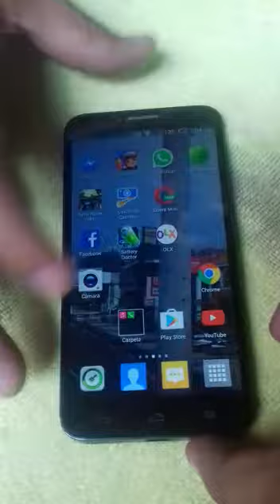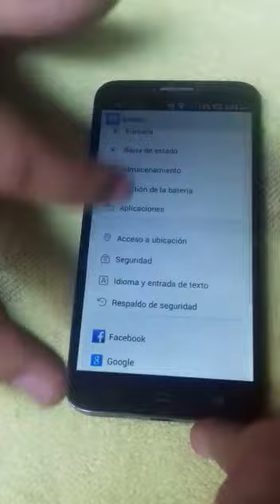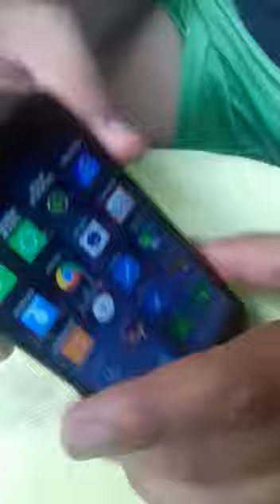Conociendo mas de el alcatel one touch idol 2 grande 6037B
Este es un tutorial sobre el alcatel one touch idol 2 grande no salio bien pero ahí esta